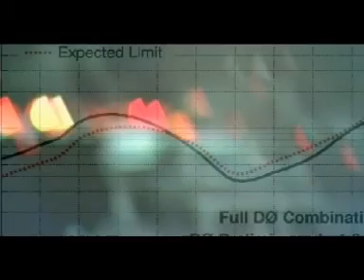Uni Project 2008 Hunting for the God Particle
A very short overview on the LHC at CERN